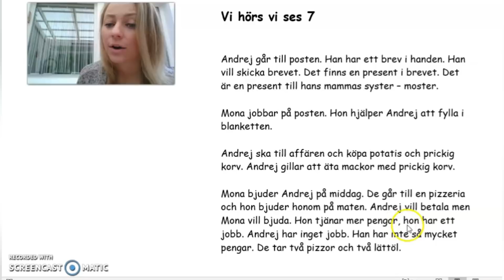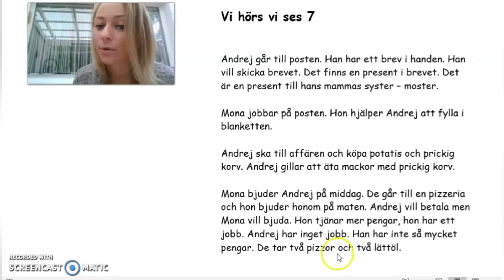Vi ses vi hörs kapitel 7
I den här videon studerar vi "Vi ses vi hörs kapitel 7". Vi tittar på ordlistan - nya ord. Efter denna video får du titta på Vi ses vi hörs 7 om Andrej och Mona och svara på frågan:
Vilken present skickar Andrej till sin moster? - skriv svar i kommentarer.